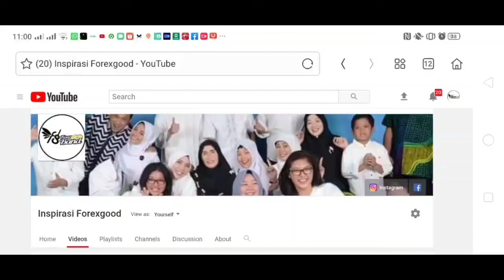[Wisata Rote Ndao NTT] Pantai Tolanamon Rote.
Video wisata saat mengunjungi pulau Rote tepatnya ke wilayah telaga nirwana,, emamdangannya sangat luar biasa ketika mencapai puncaknya..